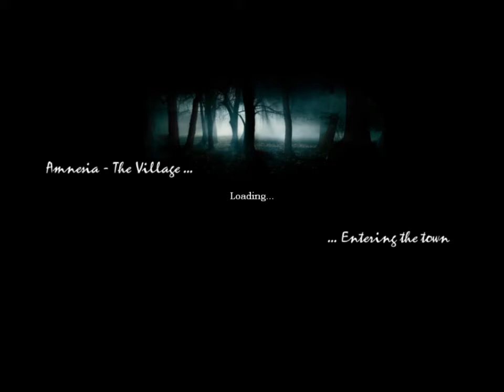Amnesia the dark decent - Das Dorf - 2 / Jake